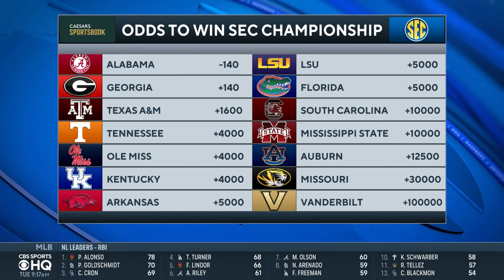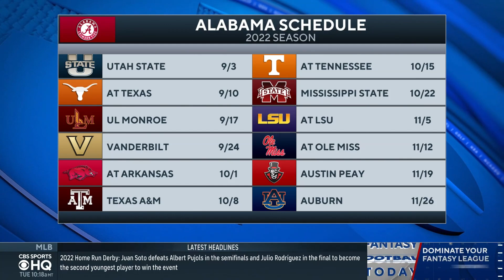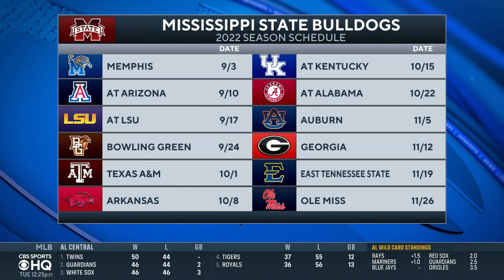2022 SEC Media Day: Nick Saban Seeks 8th National Title + MORE | CBS Sports HQ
Bryant McFadden and Dennis Dodd join CBS Sports HQ live in Atlanta from SEC Media Day with a preview of the Alabama football season and more.